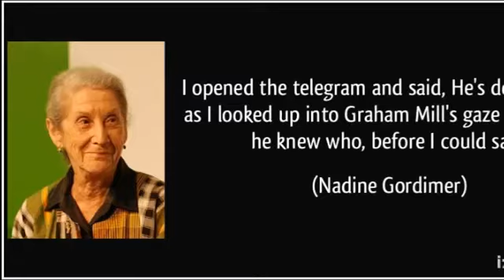Nadine Gordimer, South African Author, Dies At 90 Tribute Video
"Writing is making sense of life. You work your whole life and perhaps you've made sense of one small area."
-Nadine Gordimer

Founding member of COSAW, South African author, script writer,member of the ANC and winner of the Nobel Prize for Literature (1991)